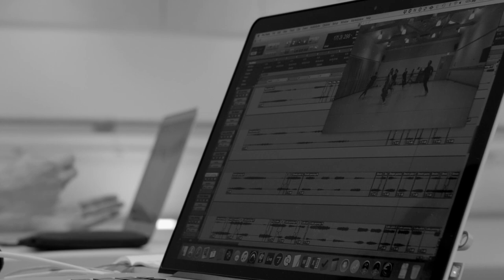Behind the Scenes: Gabrielle Nankivell's 'Neon Aether'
“★★★★ Well worth seeing… Extraordinary… powerful… memorable” – Sydney Morning Herald

Gabrielle Nankivell's brand new work 'Neon Aether' is an ode to the burning intangibles that fuel our imagination, transporting both dancer and viewer to a vivid yet ethereal world beyond the clouds.

Season One: Bonachela / Nankivell / Lane
National Tour
26 March - 17 August

Filmed and edited by Pedro Greig.